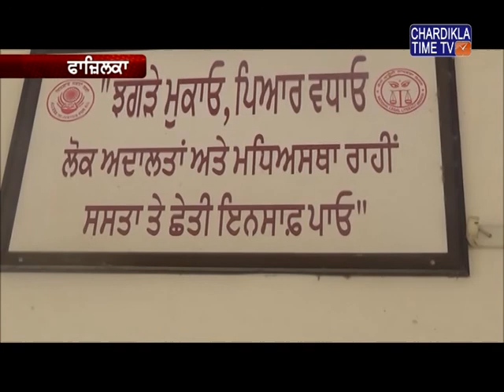ਪੰਜਾਬ ਅਤੇ ਹਰਿਆਣਾ ਹਾਈਕੋਰਟ ਦੇ ਦਿਸ਼ਾ ਨਿਰਦੇਸ਼ਾਂ 'ਤੇ ਮਹੀਨਵਾਰ ਲੋਕ ਅਦਾਲਤਾਂ ਦਾ ਆਯੋਜਨ ਕੀਤਾ ਗਿਆ